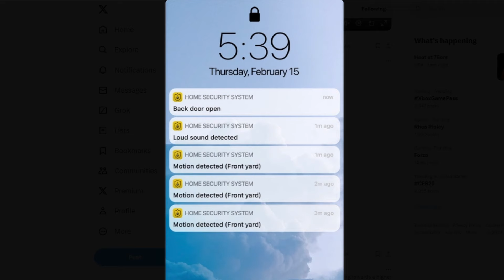DBD X Creepypasta! First Glimpse at New Chapter 31 Killer | Dead by Daylight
The PTB for Chapter 31 is this coming Tuesday but BVHR keeps dropping new hints about the killer all over the internet in a very Creepypasta Fashion.

0:00 Intro
0:27 First Video image and Back Door Alarms of 31 Killer
2:30 Creepypasta Approach to Chapter 31
3:58 Final Thoughts